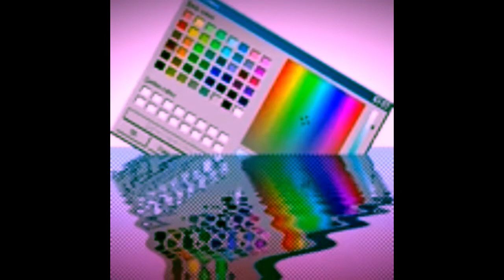Doja Cat - “💖POPPING💖” (MUSIC VIDEO) LYRICS IN DESCRIPTION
Fan made based super  dope compilation music video✨
Go stream/slap Doja Cat’s newest song that was released on July 2nd 2018, “POPPIN” on SoundCloud:

Follow the Artist’s Social Media📲

 👉🏾FOR MORE MUSIC UPDATES/REVIEWS/PROMOS/PODCASTS/ETC. GO FOLLOW OUR YT ⛽️ CHANNEL’S IG: @G4S.NATION

Doja Cat - Popping — Lyrics

(Hook)

Get out my bubble
If you aint popping like I am
Bitch you aint popping like I am
Bitches aint popping like I am

(If you aint popping x8)
"No one wants to be me!" x4

(Verse)

Get the point
You don’t get my point
(Aint popping )
You aint winnin you aint gettin points
(Like I do )
Just be sharp, just like me I pop
Like a bubble butt
Careful when it drop
You baffoon popping like balloon
NPR drop my fucking tune
I’m so powerpuff I am so cartoon
I’m hunting wabbits you a looney toon
We pop a bottle then I pop my fuckin poon
Been the queen since I was in the womb
I’ma iPod you’re a fuckin zune
Out my bubble lil bitch give me room

Fuck out my bubble like Glenda
No clarinet out my bubble like squidward
I am that bitch cuz I sampled Nintendo
No sugar coat out my bubble like Splenda

(Hook)

(Bridge)

You could shade but it’s factual
You aint team if you aint popping like this
Bet you dream bout being popping like this
It’s a shame you aint popping like this

This don’t come natural
Workin hard on a 9-5 shift
Everydays just another celebration
All you fakes need get how I live